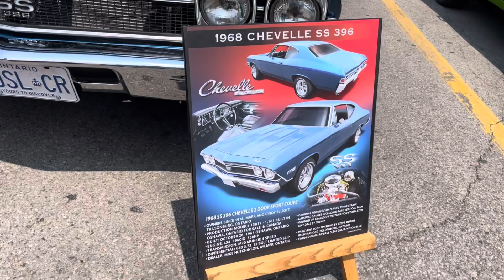Classic(vintage) car show 2023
Vintage car show at the Tillsonburg turtle festival 2033                                                             Beautiful cars from all different males and models.